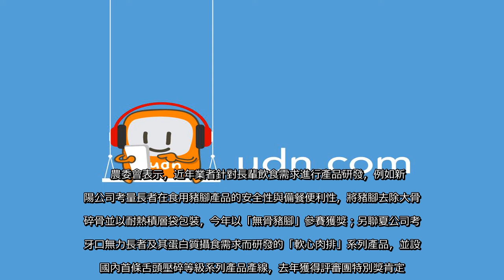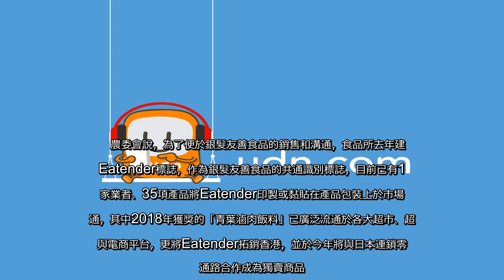✅ 農委會補助財團法人食品工業發展研究所(以下簡稱食品所)持續辦理銀髮友善食品評選與推廣活動，今年共有68家廠商、186項產...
✍  農委會補助財團法人食品工業發展研究所(以下簡稱食品所)持續辦理銀髮友善食品評選與推廣活動，今年共有68家廠商、186項產品參選，其中150項產品獲選，並有35項產品獲頒獎項。    農委會表示，近年業者針對長輩飲食需求進行產品研發，例如新東陽公司考量長者在食用豬腳產品的安全性與備餐便利性，將豬腳去除大骨與碎骨並以耐熱積層袋包裝，今年以「無骨豬腳」參賽獲獎；另聯夏公司考量牙口無力長者及其蛋白質攝食需求而研發的「軟心肉排」系列產品，並設立國內首條舌頭壓碎等級系列產品產線，去年獲得評審團特別獎肯定。  農委會表示，銀髮友善食品計畫從2016年推動至今，入選產品累計已達93家、283項，已有相當的能見度。同時，食品所建立「Eatender標誌」作為銀髮友善食品產業共同識別標示，以及針對台灣飲食特性建立「質地友善性標示」，對引領台灣農食企業擴大使用台灣在地農產食材，針對長者飲食需求研發新產品，已逐步產生帶動效益。    農委會表示，銀髮友善食品評選，不僅要請營養機能、咀嚼吞嚥、加工品質與行銷推廣等專家，總結出銀髮友善食品在研發上特別要重視食用安全性、高營養密度及高熱量、咀嚼吞嚥性、食慾促進、產品標示及產品便利性。    農委會說，為了便於銀髮友善食品的銷售和溝通，食品所去年建立Eatender標誌，作為銀髮友善食品的共通識別標誌，目前已有14家業者、35項產品將Eatender印製或黏貼在產品包裝上於市場流通，其中2018年獲獎的「青葉滷肉飯料」已廣泛流通於各大超市、超商與電商平台，更將Eatender拓銷香港，並於今年將與日本連鎖零售通路合作成為獨賣商品。   ...